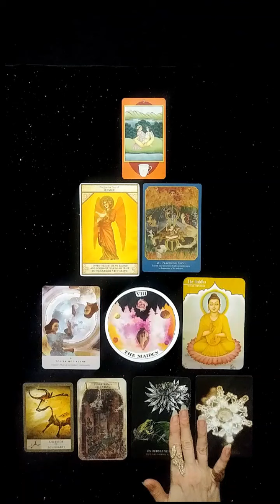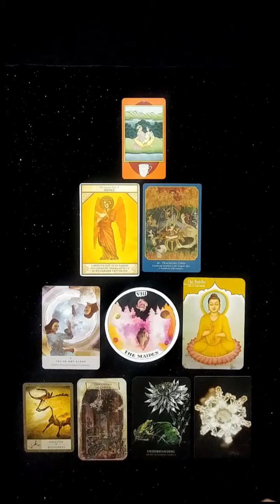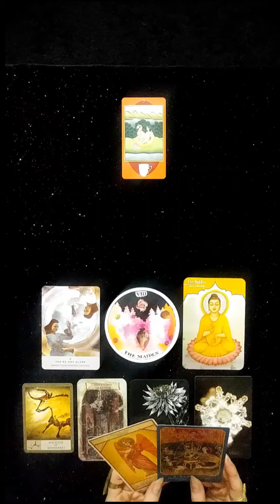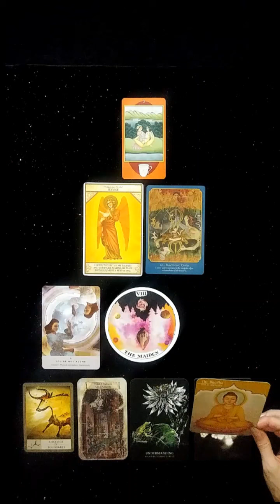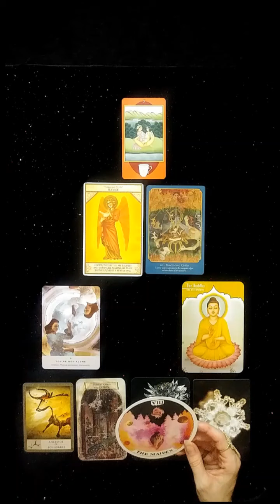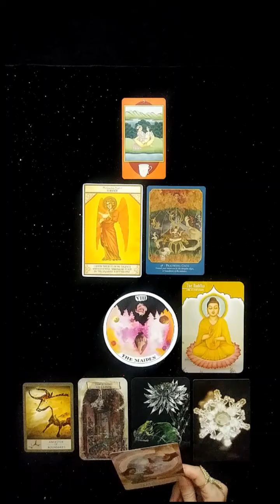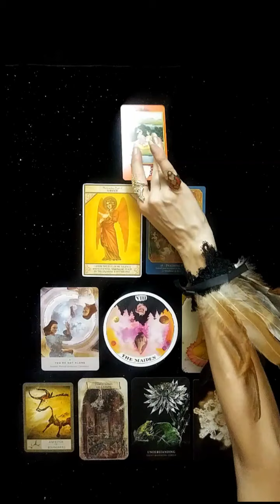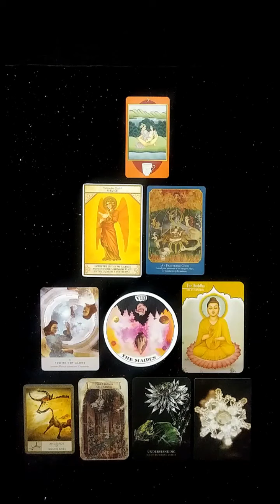🤍 Masculine Energy ☯ Rules Aries, Gemini, Leo, Libra, Sagittarius, Aquarius 💫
✴✳❇A Mystic Eye In The Forest Of Illusion❇✳✴

♾🤍🖤☯Divine Feminine/Masculine Union Reading☯🖤🤍♾
A reading inspired by all forms of love especially any which result in ecstasy.  Through both the masculine & feminine versions of this reading concepts such as giving & receiving, protection & vulnerability, structure & voids are pondered philosophically & energetically.  This set of readings operates on many levels; balancing these complementary energies in oneself, within partnership and/or in relation to the Divine.  The use of Western & Eastern thought echoes the dance of seeming polarities.  The format of the pyramid harkens back to the Egyptians where the ability to be closer to the supreme cosmos signifies the ultimate union of the heavens & the earth.

Decks 📚🎴🃏
Kama Sutra Tarot by Lo Scarabeo
The Angel Oracle Deck by Ambika Wauters
Buddha Wisdom Shakti Power by Laura Santi
Gods And Goddesses by Indra Sharma
Water Crystal Oracle by Masaru Emoto
Flower Of The Night Oracle by Cheralyn Darcey
The Sibyls Oraculum by Tayannah Lee McQuillar
The Shaman’s Oracle by John Matthews & Wil Kingham